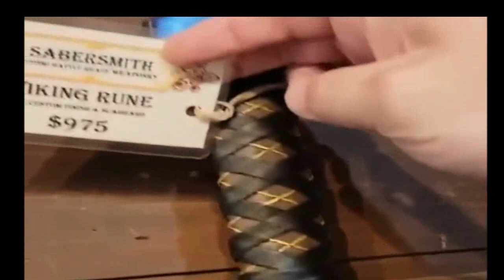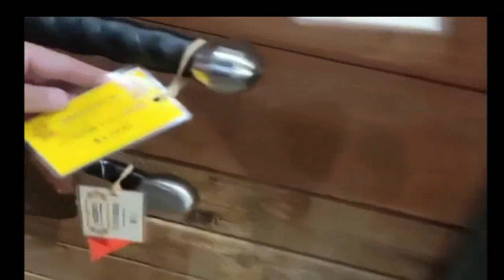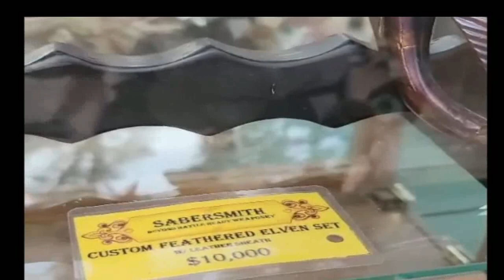Pirates Day in the USA: Swashbuckling Adventures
"Ahoy, mateys! Join me on an epic adventure as we dive into the spirit of Pirates Day in the USA! 🏴‍☠️ Set sail with me as we explore the swashbuckling festivities, from pirate parades to treasure hunts. 🌊 Immerse yourself in the vibrant atmosphere, encounter captivating characters, and witness thrilling pirate reenactments. Get ready for a day filled with excitement, laughter, and unforgettable moments on the high seas! Yo ho, let's go!"